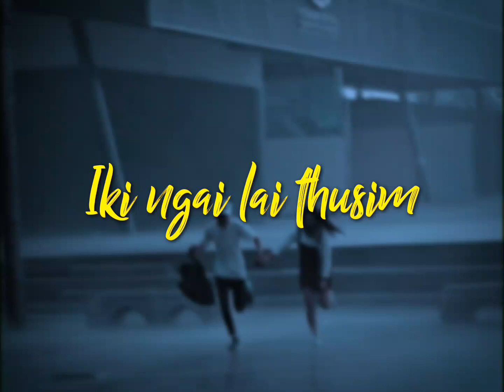IKI NGAI LAI THUSIM | THADOU-KUKI SHORT VIDEO WHATAPP STATUS